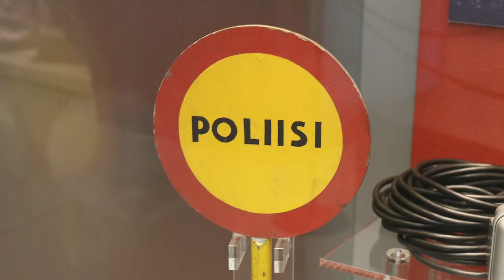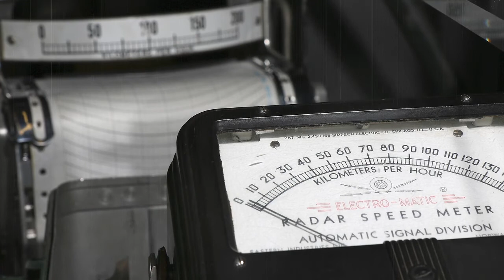Antin aikamatka Poliisimuseossa: 14/16 Vauhtia ja vaarallisia tilanteita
Lähde mukaan aikamatkalle Poliisimuseoon. Oppaanasi toimii kuuluisa noita Antti Lieroinen 1600-luvulta.   Dramatisoitu 16-osainen kuunnelma sijoittuu Poliisimuseon Poliisi paikalla! -näyttelyyn.

14/16 Vauhtia ja vaarallisia tilanteita
Autoja vilisee Antin silmien ohi ja hän ihmettelee, miksi poliisi valvoo, pysäyttää ja kättelee autoilijoita.

Rooleissa:
Lieroinen - Ola Tuominen
Ajohaalari m1970 – Pentti Helin

Tuotanto: Poliisimuseo
Toteutus: Valinor Oy
Käsikirjoitus, ohjaus ja äänisuunnittelu:
Niklas Vainio
Videot: Indime Oy
Kuvat: Poliisimuseo ja Jarkko Järvinen